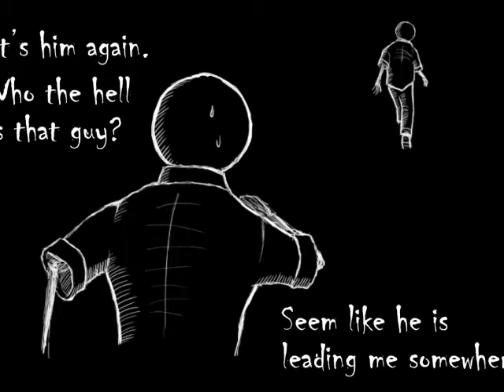Halloween Nightmare Walkthrough - part13